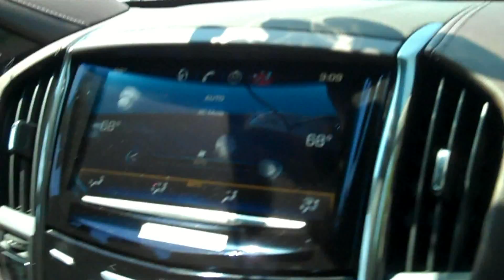Preproduction Cadillac ATS - ABS Malfunction on Track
Riding along with Chris Berube, Lead Development Engineer for the ATS and experienced test driver, we experienced what was believed to be an ABS brake failure in one of the preproduction vehicles, which resulted in a skid off the track at Atlanta Motorsports Park.  The tires were flat-spotted, as you can hear in the video, and dirt was spread across the track, but other than that no other major damage was done.  AutoAcademics appreciates Berube for the ride along and the professional manner in which he handled the situation.